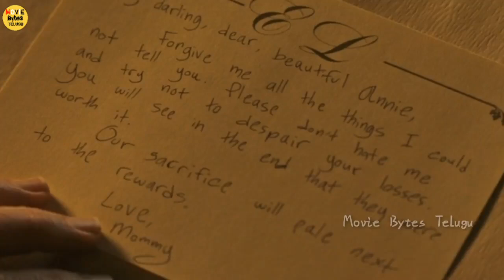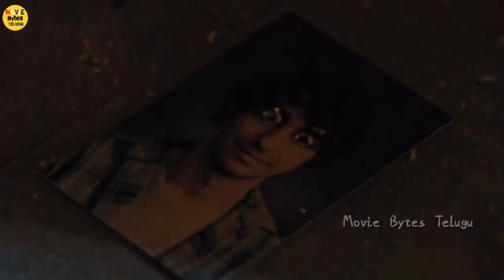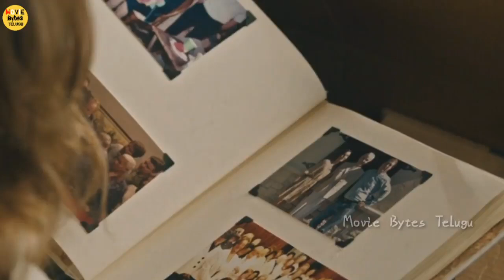అతి భయంకరమైన హర్రర్ సినిమా | Hereditary Movie Explained In Telugu | Movie Bytes Telugu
Hereditary Explained In Telugu |Hereditary Movie In Telugu |Hereditary Movie Explain Telugu |Hereditary 2018 Movie |Hereditary Movie Telugu Review

''Hereditary Movie Explained In Telugu "
"Hereditary Movie  "

Follow Me

Please Read ??

Hereditary Movie Explined In Telugu